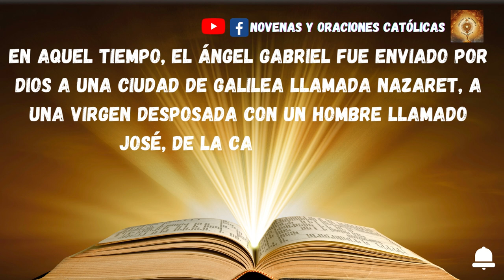Lectura del Santo Evangelio de hoy 25 Marzo 2023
En aquel tiempo, el ángel Gabriel fue enviado por Dios a una ciudad de Galilea llamada Nazaret, a una virgen desposada con un hombre llamado José, de la casa de David; el nombre de la virgen era María.
El ángel, entrando en su presencia, dijo:
Ella se turbó grandemente ante estas palabras y se preguntaba qué saludo era aquél. El ángel le dijo:
«No temas, María, porque has encontrado gracia ante Dios. Concebirás en tu vientre y darás a luz un hijo, y le pondrás por nombre Jesús. Será grande, se llamará Hijo del Altísimo, el Señor Dios le dará el trono de David, su padre; reinará sobre la casa de Jacob para siempre, y su reino no tendrá fin».
Y María dijo al ángel:
«¿Cómo será eso, pues no conozco varón?».
El ángel le contestó:
«El Espíritu Santo vendrá sobre ti, y la fuerza del Altísimo te cubrirá con su sombra; por eso el Santo que va a nacer será llamado Hijo de Dios. También tu pariente Isabel ha concebido un hijo en su vejez, y ya está de seis meses la que llamaban estéril, porque “para Dios nada hay imposible”».
María contestó:
«He aquí la esclava del Señor; hágase en mi según tu palabra».
Y el ángel se retiró.

Agendas Católicas Católicos